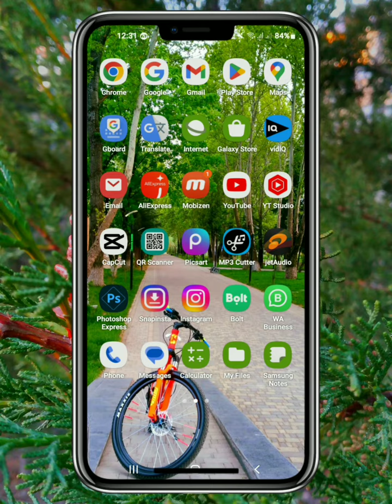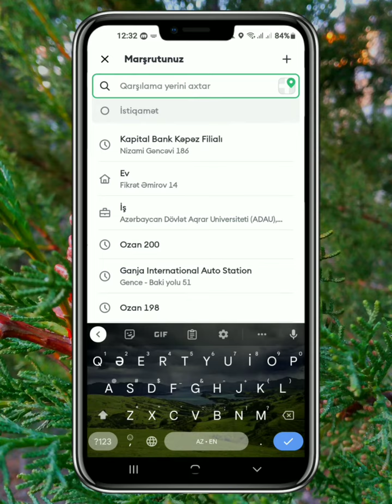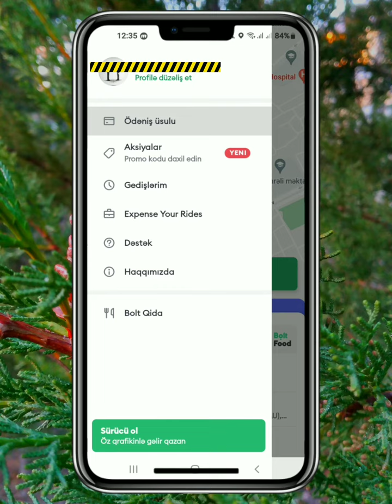Bolt-dan taksi sifariş etmək / Bolt sifarişi / PROGRAM TV.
Bolt is a transport app used for requesting a fast and affordable ride.

Use your smartphone to order a ride, get picked up by a nearby driver, and enjoy a low-cost trip to your destination.

Why choose Bolt?
• Get a comfortable, low-cost ride.
• Fast arrival times, 24/7.
• See the price of your ride before you order.
• You can pay inside the app (Credit/Debit/Apple Pay).

Easily request a ride with the Bolt app:
1. Open the app and set your destination;
2. Request a driver to pick you up;
3. See your driver's location on the real-time map;
4. Enjoy the ride to your destination;
5. Leave a rating and pay.

Bolt is available in 45 countries and 400 cities around the world.

Bolt's mission is to bring fast, reliable and affordable transportation to millions of people around the world, while also helping thousands of drivers support their families. The next time you need a ride, take Bolt!

Earn extra money driving with Bolt.

Questions?